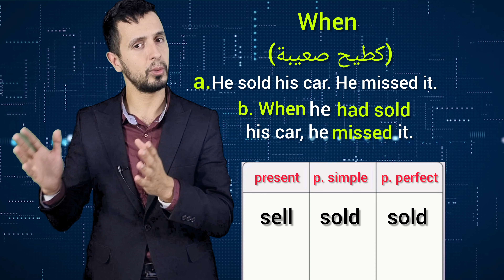باك انجليزية|درس12: when (كجي صعيبة)